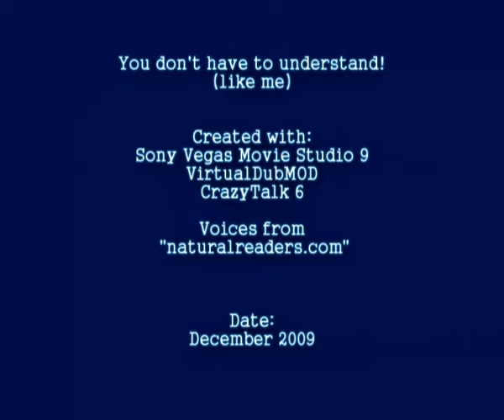BoxSack Psycho !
A psycho video.
Made with CrazyTalk.